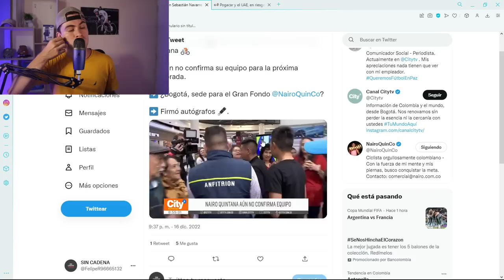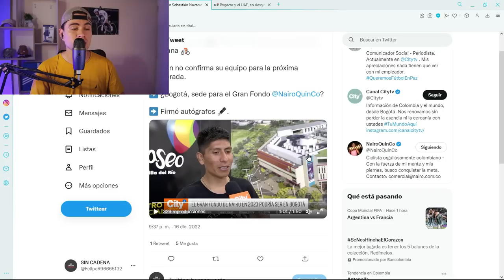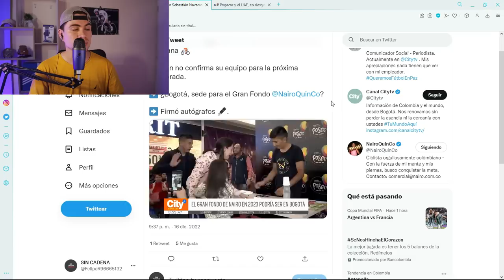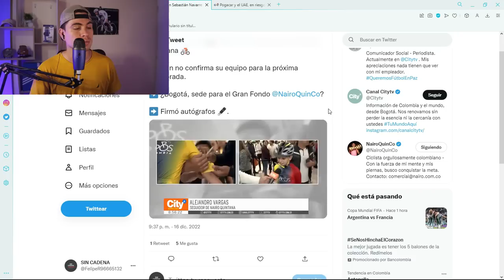QUINTANA REVELO DETALLES DE SU FUTURO/POGACAR Y UAE CERCA DE RECIBIR SANCIONES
Quintana dio entrevista donde revelo detalles de su futuro. Pogacar y el UAE cerca recibir varias sanciones extra deportivas